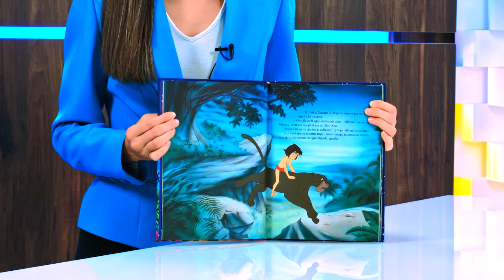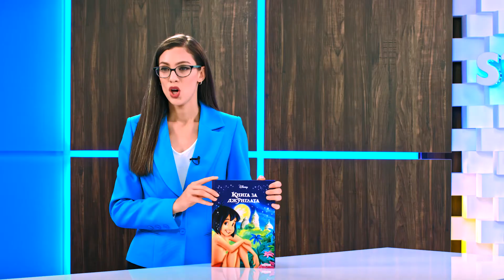Приказна колекция: Книга за джунглата - store.bg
Книгата представи: Александра Тодорова